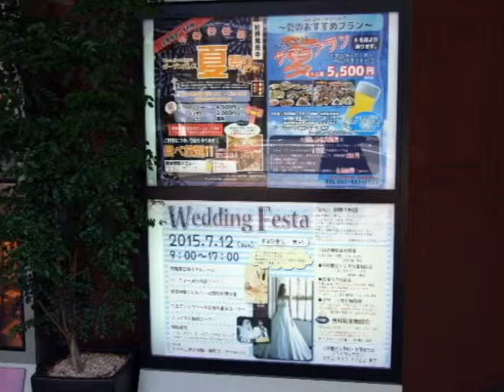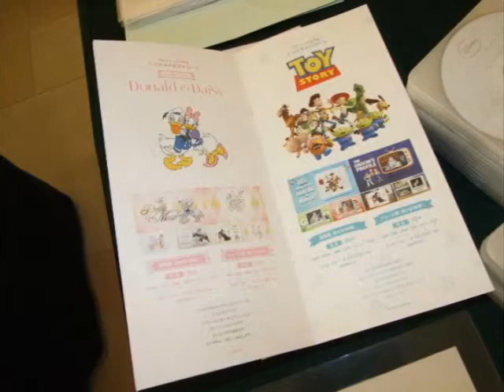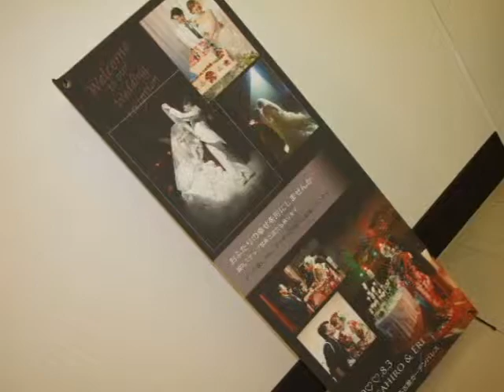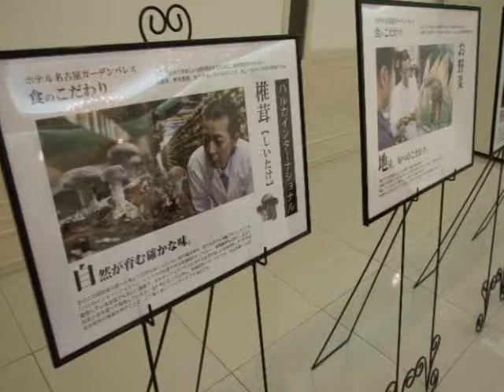【ウエディングフェスタ Photoダイジェスト】2015.7.12 ホテル名古屋ガーデンパレス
結婚式・披露宴に関しての詳しい情報は、
ホテル名古屋ガーデンパレス

Ｗｅｄｄｉｎｇ　Ｆｅｓｔａ
7月12日（日）に行われました「ウエディングフェスタ」の模様をお届けします。

ガーデンパレスからのメッセージ
ご来館いただきました皆様、誠にありがとうございました。たっぷりとお楽しみいただけましたでしょうか。また、まだお越し頂いた事がない皆様、ご参考にしていただけましたでしょうか。
名古屋ガーデンパレスはこれまでに８，５００組ものカップルをサポートしてまいりました。そんなカップルの皆さんからの意見を取り込んだお得なプランは、皆様から大変ご好評いただいております。
また、日本初のチャペル演出も発表以来大人気です。ウエディングフェアや挙式体験フェアでご覧いただけますので、この凄さをぜひ体験して頂きたいと思います。
スタッフ一同、心よりお待ちいたしております。

モデルからのメッセージ
　『人前式はゲストとの絆を感じられる心温まる挙式でとても良かったです！オリジナルの3Ｄマッピングの演出もとても素敵で、お客様も大変喜んでました！またお客様と直接お話もできてとても楽しかったです！』

スタッフからのメッセージ
　『ピュアホワイトの会場はどんなコーディネートも映えること間違いなしです！もちろん、他では見られない幻想的なチャペル演出も大人気です。ウエディングの色々を体験・相談できて、挙式も披露宴も他にはないオリジナルばかりなので、ぜひチェックしてください！そして、ぜひ何度でも遊びに来てくださいね。』

お客様からの言葉

　模擬挙式の演出がキレイだった！

　演出に合っていてよかったです。勉強になりました。

　最後に降ってくる羽根がキレイでした。

　射的が最高！

　それぞれの種類によって分かれていたので、話が聞きやすく、理解しやすかったです。

　スタッフの方が良心的で色々相談できました。